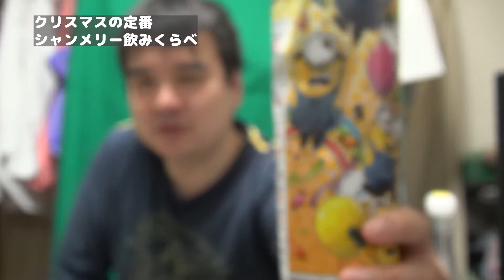クリスマスの定番！？シャンメリーを飲み比べ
こんにちわゴッパチです。
クリスマス間近に迫ってます。
パーティーを盛り上げる飲み物の商品レビューです。